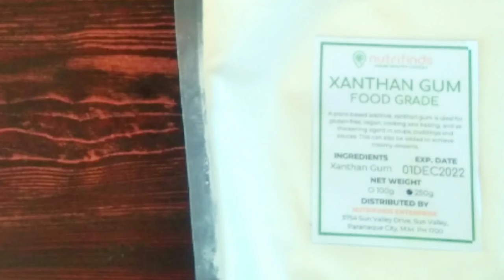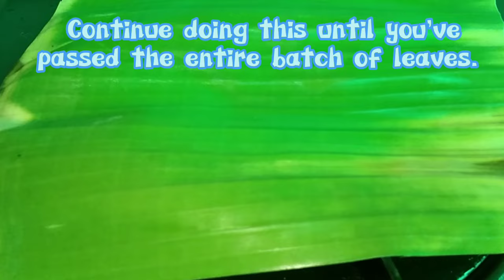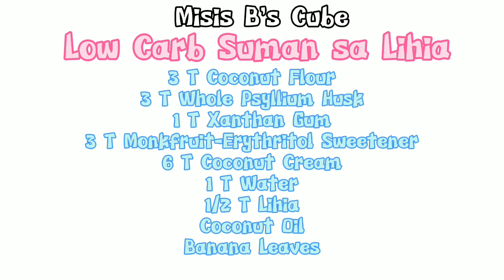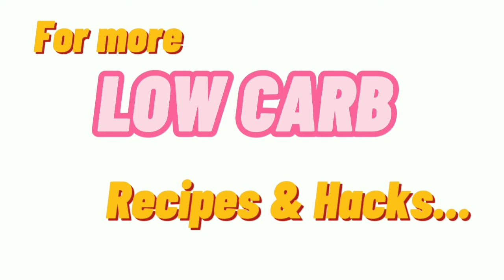Low Carb LC Keto Suman sa Lihia Easy Recipe Philippines | Misis B's Cube 🇵🇭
Here's another version of our beloved suman here 😊 Enjoy 😋

For your LC needs and supplies, check out Nutrifinds in Shopee and Lazada.